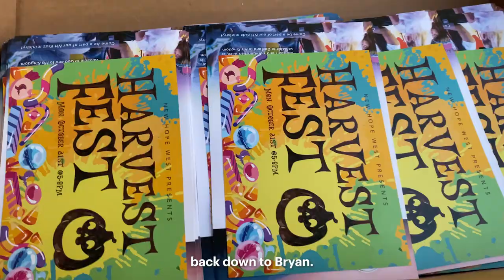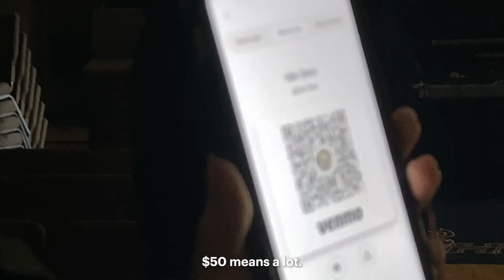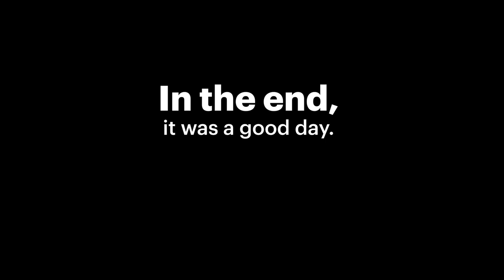Blackout at Church?? | Day in the Life of a Christian College Student (A Documentary)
What began as a normal day in the life of NHCC student, Elise Smith, soon took a major change! Watch to see how God can turn mistakes into miracles.

Filmed and edited by our own NHCC students